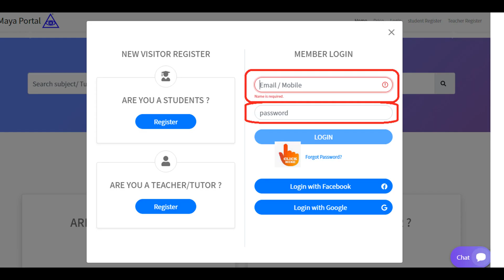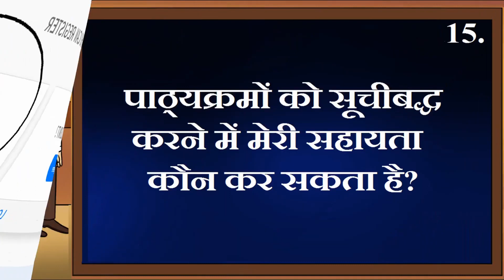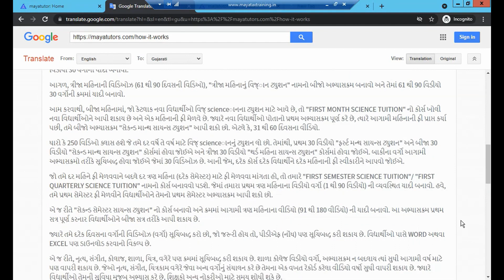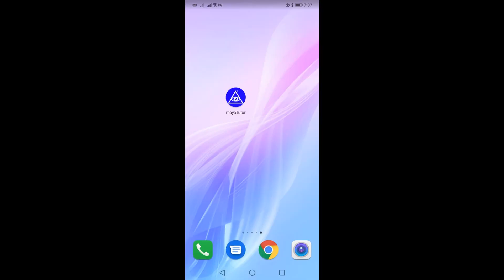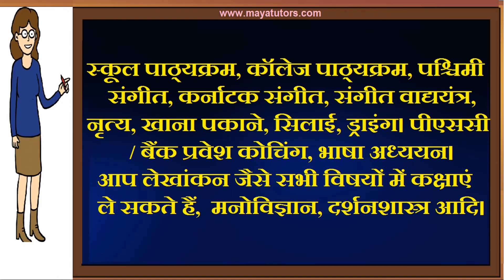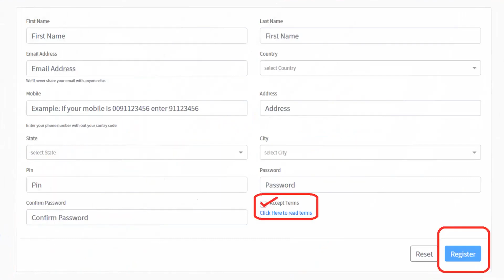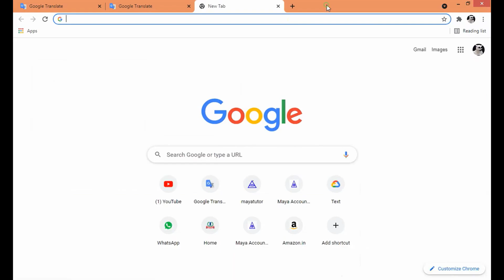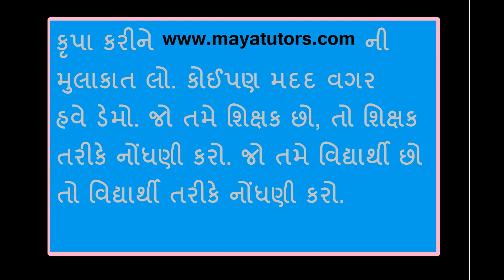MAYA TUTORS , Free Online Teaching Website , Free Tuition App in Ahmedabad